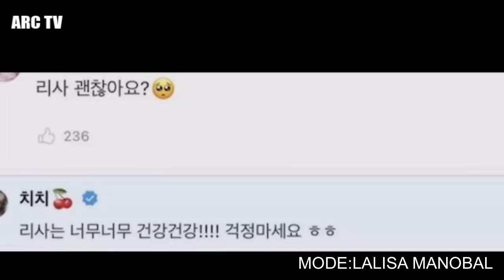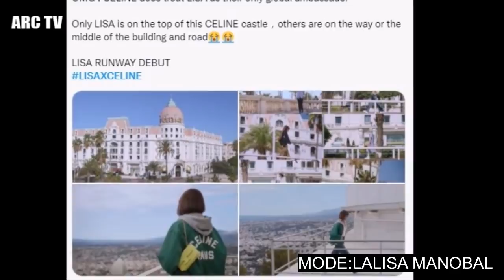แม่จีนกรี๊ดลิซ่า รันเวย์ หล่อเท่มาก! ต่างชาติบอก เธอคนเดียวอยู่บนจุดสูงสุดเซลีน!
ขอบคุณคลิป